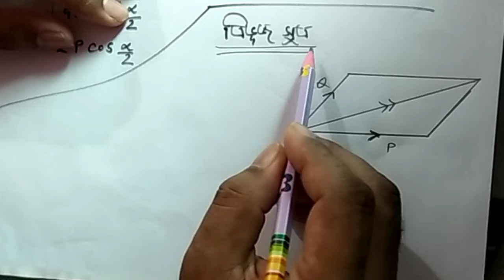HSC 2nd year chapter 8.1 লব্ধির মানের অনুসিদ্ধান্ত, ত্রিভুজ সূত্র, বলের sin সুত্র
লব্ধির মানের অনুসিদ্ধান্ত,  ত্রিভুজ সূত্র, বলের  sin সুত্র